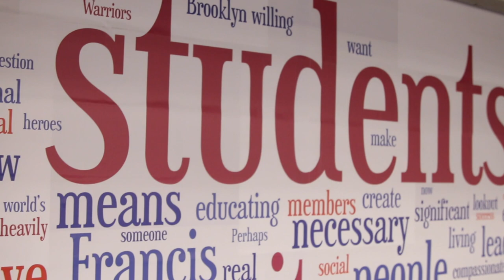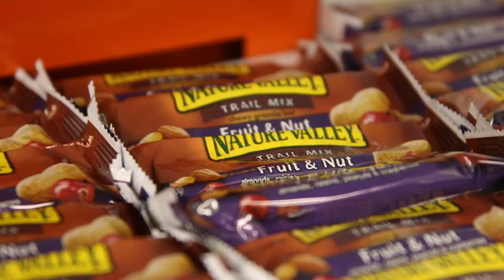Terrier Fueling Station Grand Opening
Earlier this week, we were proud to unveil the Terrier Fueling Station! The fueling station provides all of our student-athletes with the access to breakfast and supplements to fuel them and enhance their performance.